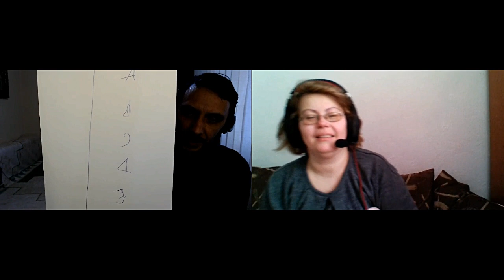308.Hipnoză regresivă - Prezentare si Demonstrare a doua Tehnici Noi.Hipnoza CU/FARA Inductie